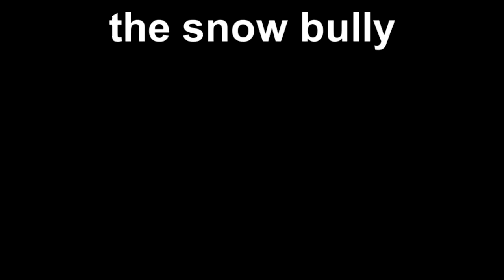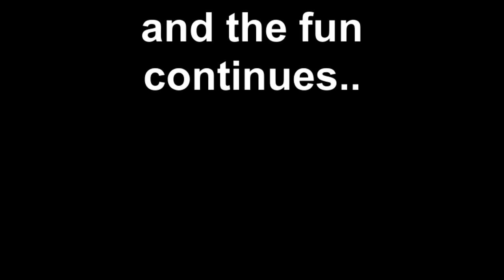chilling with the kids